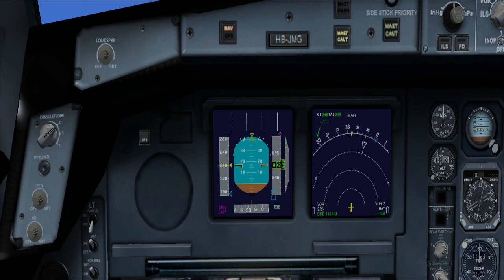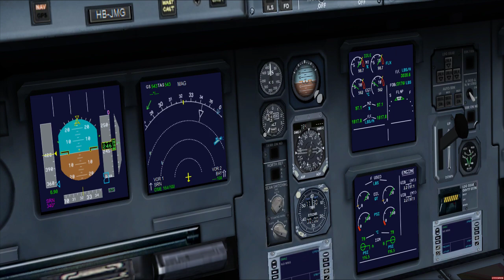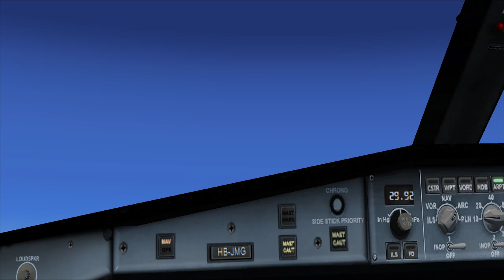Edelweiss Airbus A340-300 !! Microsoft Flight Simulator X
First time Take off in Zürich Switzerland